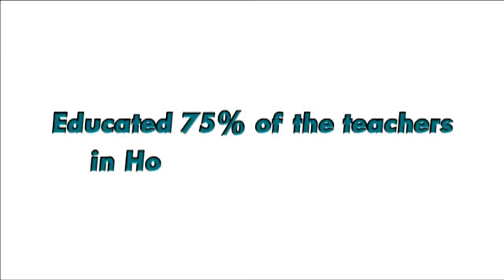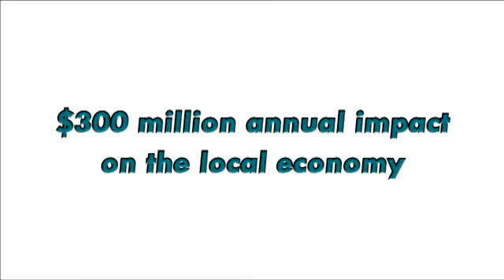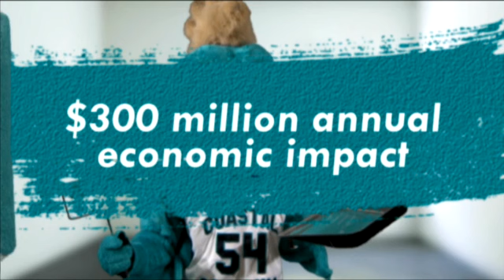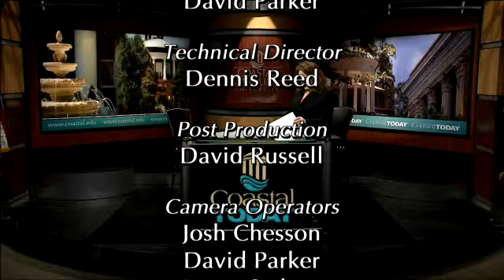Coastal Today, March 17 - 23, 2014 | Full Episode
On this week's Coastal Today...CCU engages in area economic development; two students work to help save lives on the roadways through promoting bike safety; and a BFA Musical Theatre graduate gets physical in an Off-Broadway production.